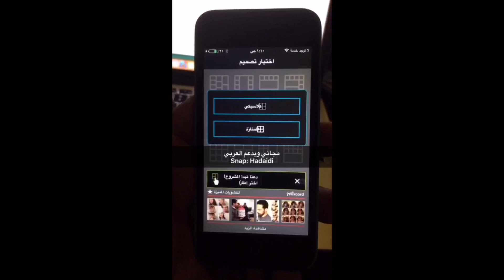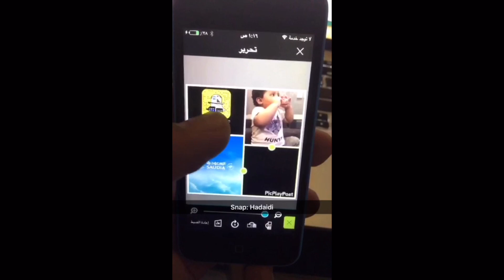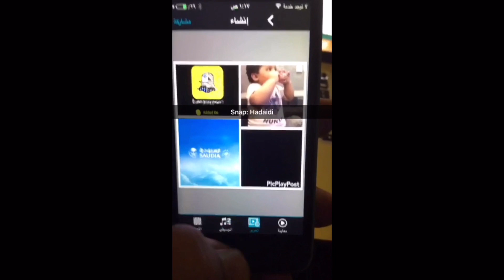شرح دمج مجموعه صور مع الفيديو وعمل تصميم للايفون والايباد والاندرويد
رابط التحميل
للايفون والايباد
تحميل تطبيق محمد حدائدي للايفون والاندرويد
مشترياتي من امازون
خلفيات جودة عالية
تطبيقات والعاب مجانا لوقت محدود للايفون والايباد
تطبيقات والعاب مجانا لوقت محدود للاندرويد
حل مشاكل الايفون بدون فورمات